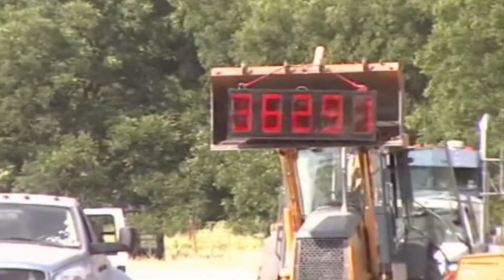TDTPA 2.6-SANTO-ALAN DINCANS-ALL FIRED UP-6.18.2011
TDTPA
2.6 CLASS
ALAN DINCANS - ALL FIRED UP - 362.91' - 19.6 MPH
JUNE 18, 2011
SANTO, TX